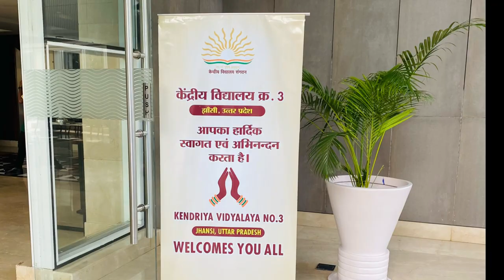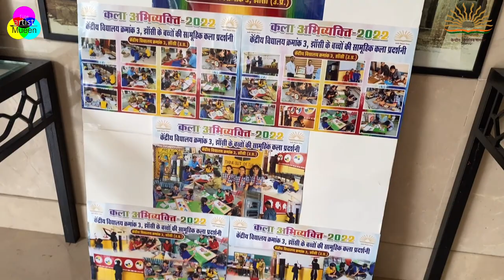Art Exhibition in Lemon Tree Hotel | KV 3 Jhansi | Art Exhibition of KV No 3 Jhansi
Art Exhibition in Lemon Tree Hotel Video is the video of Kala Anubhuti 2022. Art Exhibition in Lemon Tree Hotel is hosted by KV3 Jhansi Students.
Art Exhibition in Lemon Tree Hotel- Kala Anubhuti 2022 is the first offline  Art Exhibition in Lemon Tree Hotel. Art Exhibition in Lemon Tree is an offline Art show of the Students of KV No 3 Jhansi.
Art Exhibition in Lemon Tree- Kala Anubhuti-2022 is an platform for young kids to showcase their imaginations & talents through artworks.
Mr. Mueen AKhtar, Art Education teacher of K.V. 3 Jhansi set up  this  Art Exhibition in Lemon Tree Hotel in Jhansi.

Art Exhibition in Lemon Tree Hotel- Kala Anubhuti Online Art Exhibition-2022 was set up on the occasion of 9th Annual Principal Conference-2022 of Kendriya Vidyalaya Sangathan Regional Office Agra.

Hello Everyone
This is right place if you are interested in Fine Arts, Visual Art, Art History, Contemporary Artists, Classic arts Modern arts, Art Organizations and Education related videos on you tube.
You can find here videos on various Painting Art techniques like Watercolor, Oil Color, Acrylic color, pencil colors, pestle color, as well
If you are a sketching lover, you will find the full tutorial of how to sketch or how to draw with pencil, sketching, drawing with pencil and other media like pen art, pen drawing, point pen drawing, and charcoal.
Your suggestion, views, queries, doubts, and questions are most welcomed here in my comments box.
Mueen Akhtar (Artist and Art Educationist)
Fine Artist Mueen
FineArtistMueen